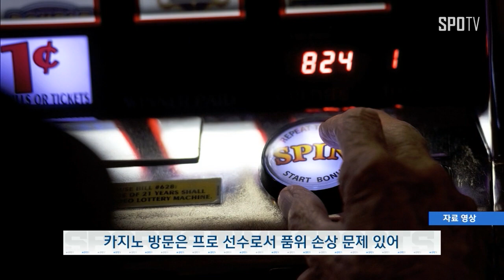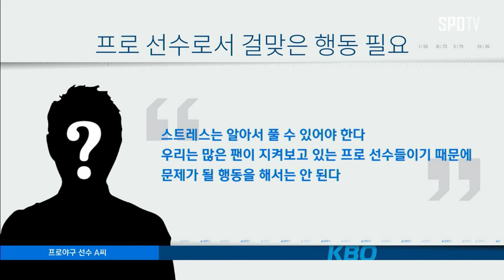[KBO리그] LG 트윈스 선수단 스프링캠프 중 '카지노 도박' 물의 (스포츠타임)